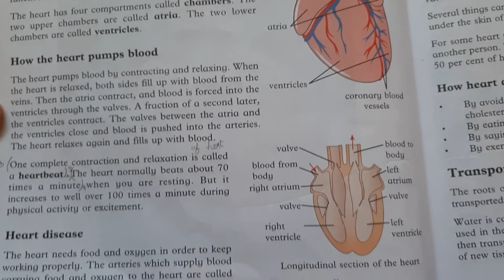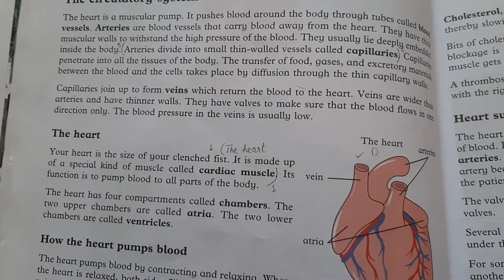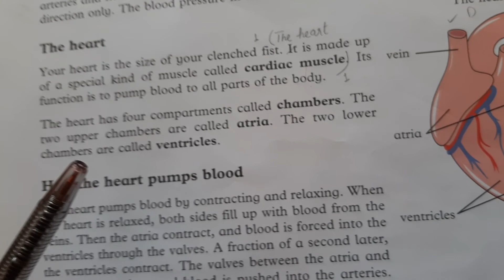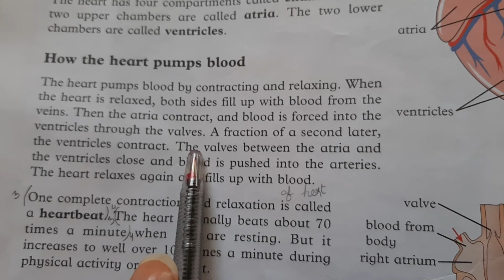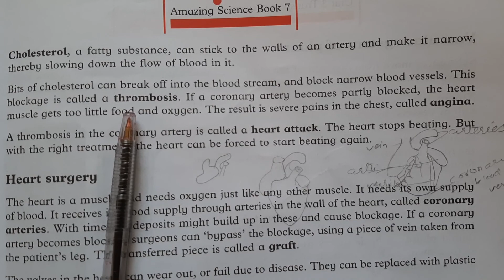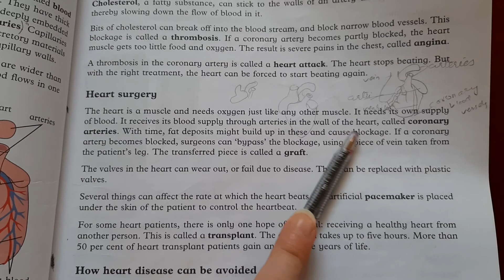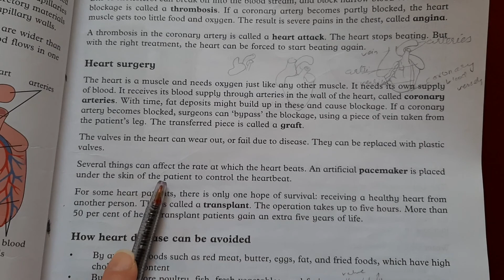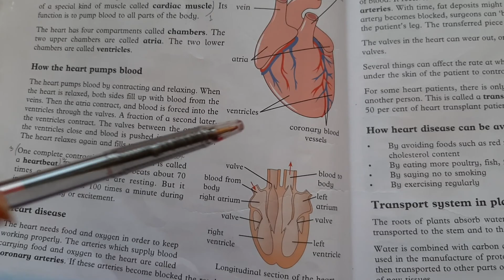Class 7th unit 3 Circulatory system